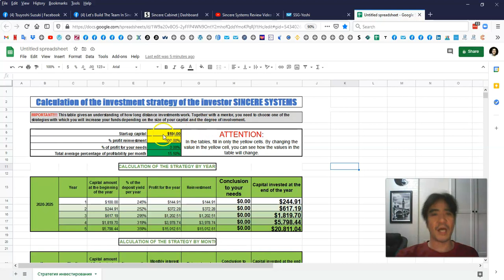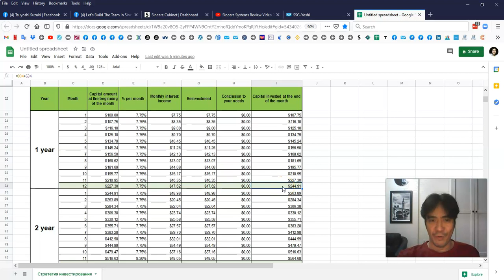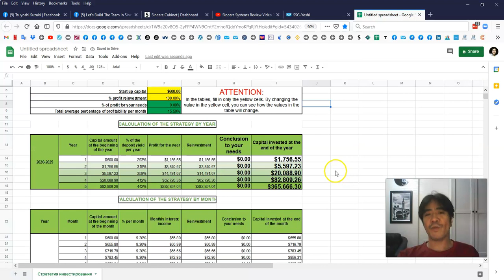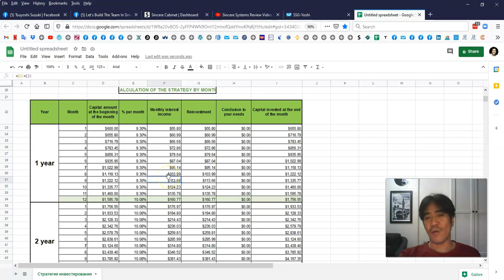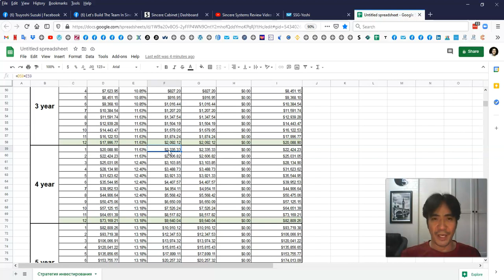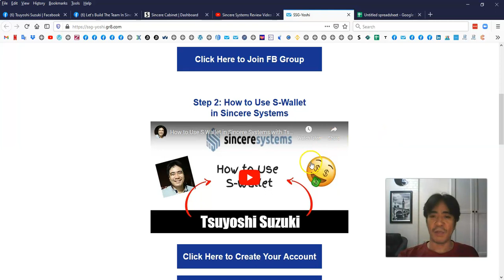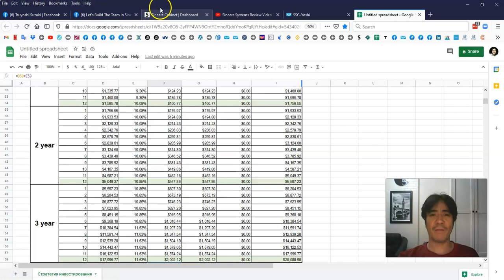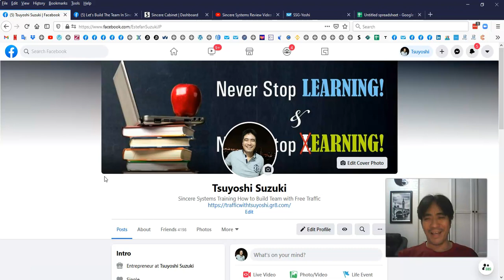Sincere Systems Review 40 - Invest in Sincere Systems with My Bonuses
Our video is about sincere systems subject information but we   try to cover the   subjects:
-sincere systems review
-sincere systems english review
-sincere systems forex trading

 You came to the right location if you discovered us from an online search . Please offer us a few seconds to explain why ...
Please take a few seconds to have a look at our short vid and discover out why we are the very best choice regarding sincere systems forex trading...

As soon as you register for a channel, any new videos it publishes will show up in your Subscriptions feed.
You may also begin getting notifications when a channel you sign up for releases brand-new material. By default, we'll just send you the highlights from the channel.
Can not watch the video? Video creators have picked to make their video readily available only to particular countries ( generally due to licensing rights).
YouTube might block specific material to abide by local laws.

If you like the video you can help me with a LIKE (or a disklike) as well as a comment below (which I will review) or with a share to a good friend